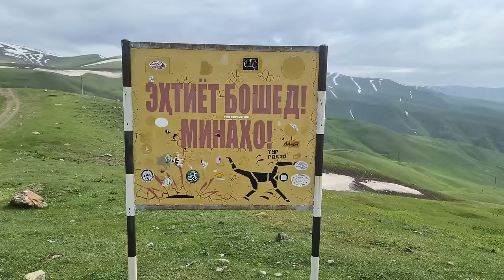Mongolei-Tour 2024; Pamir Nordroute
Wir fahren den Pamir Highway  (Straße M41) entlang der Nordroute.
Von Wahdat geht es über den 3252m hohen Khaburabot Pass bis hinter Kalaikhum am Fluss  .

Für alle die mir eine Freude machen möchten. Hier meine Amazon Wunschliste: